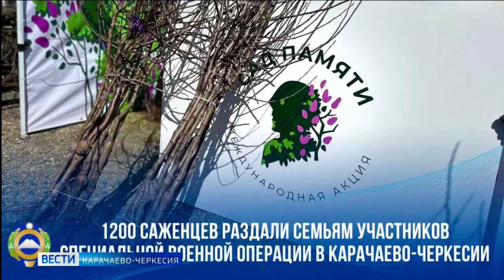Рашид Темрезов: для семей участников СВО во все районы республики отправлены саженцы яблонь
В рамках международной акции "Сад памяти" в Карачаево-Черкесии раздали семьям военнослужащих 1200 саженцев плодовых деревьев. Об этом рассказал глава республики Рашид Темрезов, отметивший, что по 100 молодых яблоневых деревьев отправлены по все районы и городские округа. Что-то будет высажено членами семей участников специальной военной операции у себя дома, что-то пойдёт на благоустройство аллей в честь земляков, обеспечивающих безопасность и правопорядок в новых российских регионах.